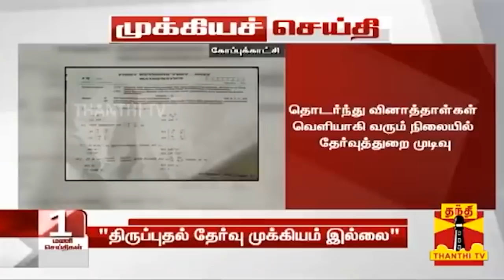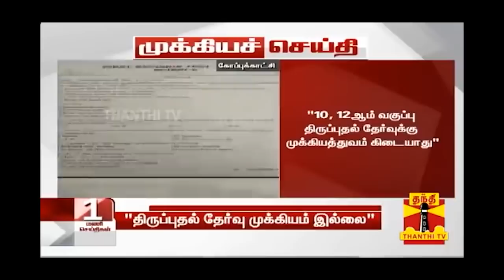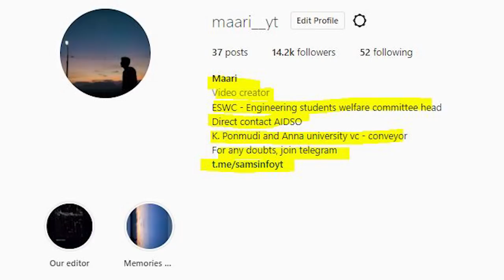Breaking: பள்ளி மாணவர்களுக்கு ஆப்பு | MINISTER CM கடும் கோபம் |Question paper issue